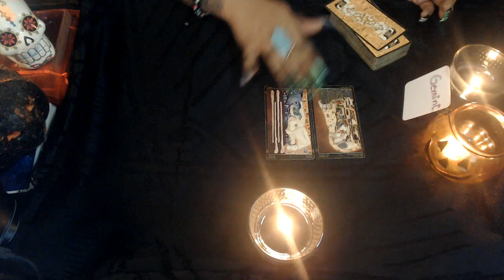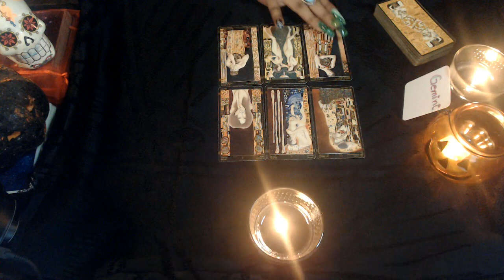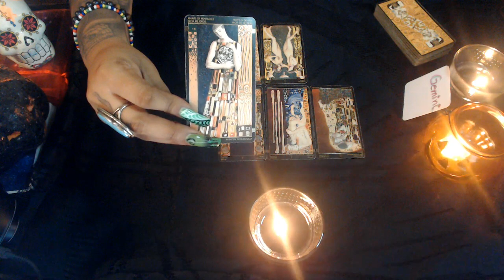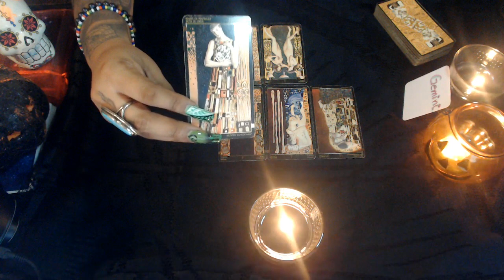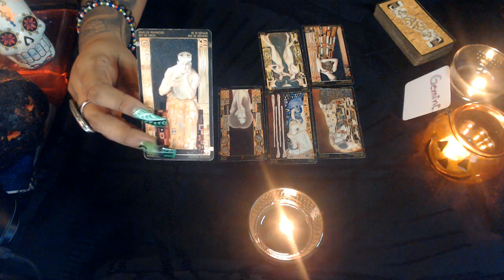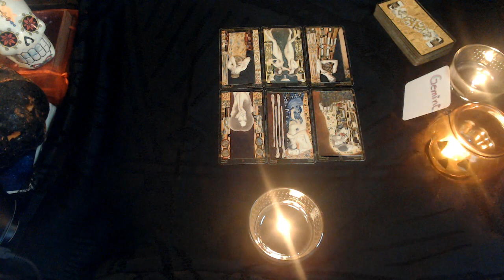GEMINI OCTOBER LOVE 2020 "RECONCILIATION"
3 Card Reading
30 Min Reading
1 Hr Reading